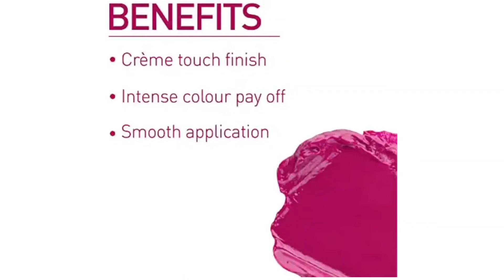MyGlamm K.Play Flavoured Lipstick (Berry Blast), 4.2 g - Moisturizing & Vegan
BENEFITS: K.Play Flavoured Creamy Lipstick by MyGlamm infuses the goodness of nature’s best to help you and your skin look good. It is formulated with ingredients known for their skin-enhancing benefits, so are you ready for your first fruitgasm?
COLOUR: Berry Blast is a purple berry shade with pink undertones
CRUELTY-FREE - MyGlamm K.Play Flavoured Lipstick is cruelty-free.
NOTE: There might be minor color variation between actual product and image shown on screen due to lighting on the photography.